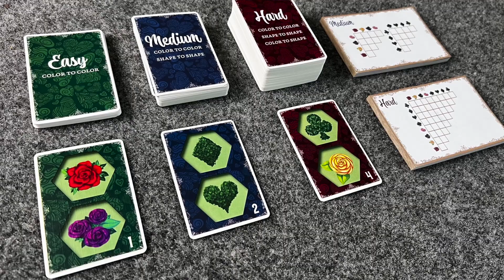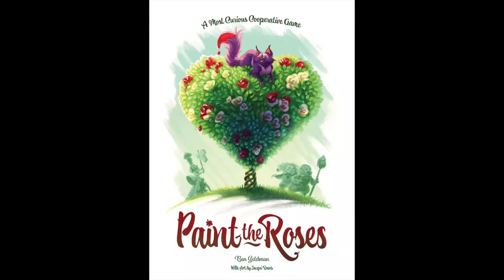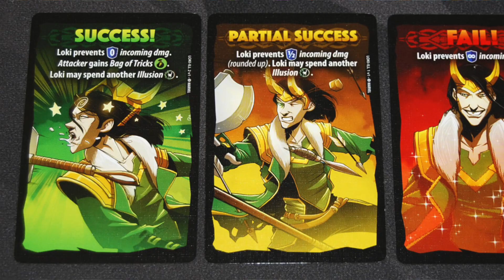My 2022 Board Game Holiday Gift Guide | 10 Suggestions for Family & Friends!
It's the most wonderful time of the year 🤩 Here are some of my favorite newer games that I think will make perfect gifts for your friends and family!

2. COMMENT what game you're hoping to get MOST this holiday season!

THAT'S IT!

ENTRIES CLOSE at midnight on 12/5/2022* - Winner will be announced via replied comment! GOOD LUCK!

*Winner must claim prize within 1 week of closing. If not, prize will be sent to second winner.

*YouTube and The OP are NOT sponsors of this contest and are released from any liability related to this contest

Chapters:
0:00 - Intro
0:30 - Welcome to Might I Suggest A Game!
1:47 - for: The Kids!
3:34 - for: The Grandparents!
5:21 - for: The Power Couple!
7:03 - for: The Dog Lover!
9:00 - for: The Thrill Seeker!
10:42 - for: The Puzzle Fiend!
12:19 - for: The Risk Taker!
14:15 - for: The Social Butterfly!
15:31 - for: The Home Decorator!
17:32 - for: The Superhero Fan!
19:27 - Giveaway Announcement!
19:58 - Comment, Like, and Subscribe!

Find the best deals on today's suggestions at boardgameatlas.com!

All rights to clips and references in this video are not my own.
All rights to photos and game art belong to boardgamegeek.com